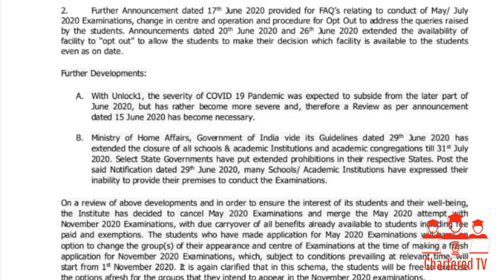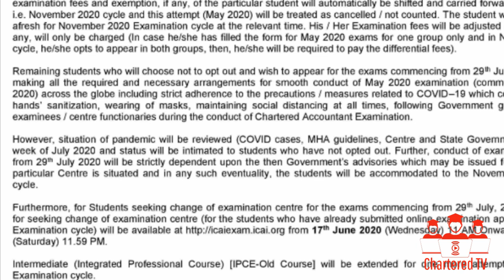ICAI Cancelled CA Exams - Impact on CS Exams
Chartered TV is a channel related to students doing professional courses and also source to provide all related

- Official Announcement
- Press Release
- Notification
- Eduactional Information